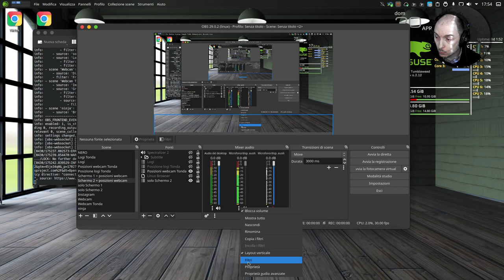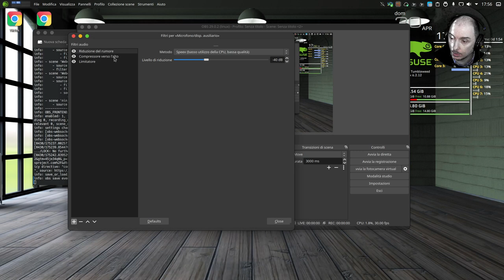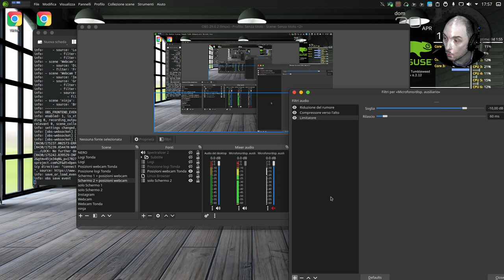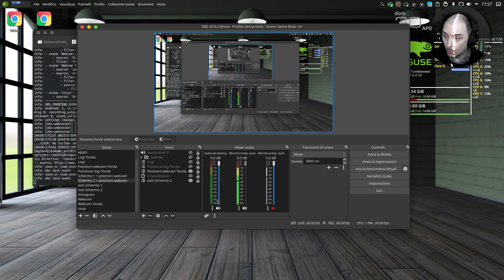Corso OBS-Studio 28 - Nuovo filtro audio su OBS-Studio 29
Vuoi migliorare la qualità audio con OBS-Studio 29? Allora devi conoscere i questo nuovo filtro. In questo video ti spiegherò passo passo come utilizzare la giusta catena di filtri per regolare il volume delle tue fonti audio. Non perderti questo tutorial per ottenere il massimo dal tuo audio con OBS-Studio!